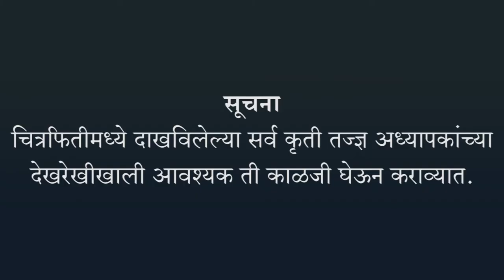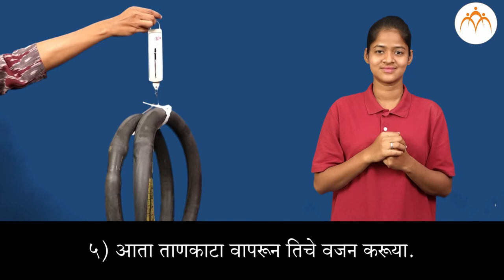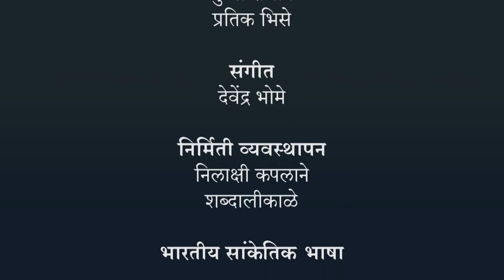नैसर्गिक संसाधनांचे गुणधर्म - हवा भाग १ | ७ वी विज्ञान | भारतीय सांकेतिक भाषेनुसार अध्ययन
नैसर्गिक संसाधनांचे गुणधर्म - हवा भाग १, ७ वी विज्ञान, ISL Marathi language learning content, Class 7, Jnana Prabodhini, Maharashtra Board,